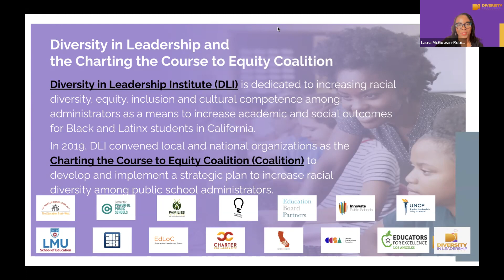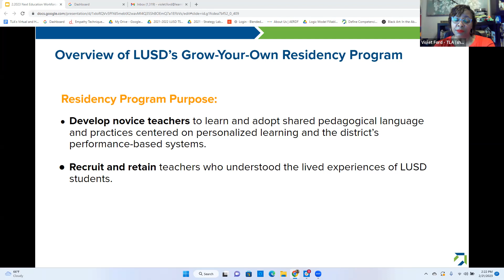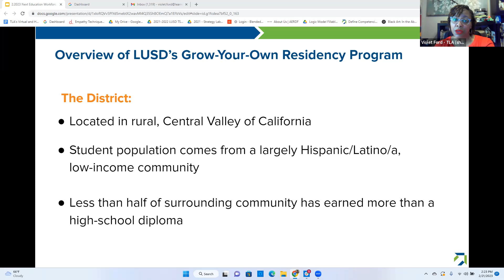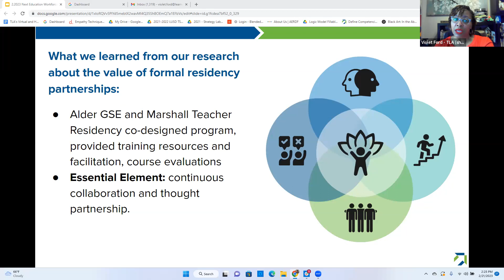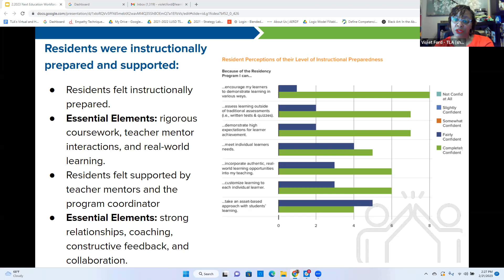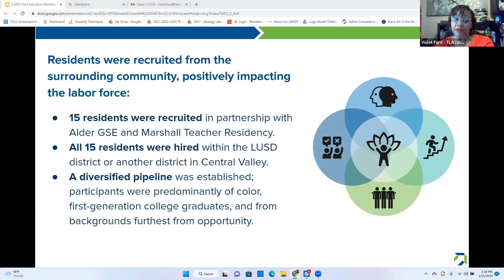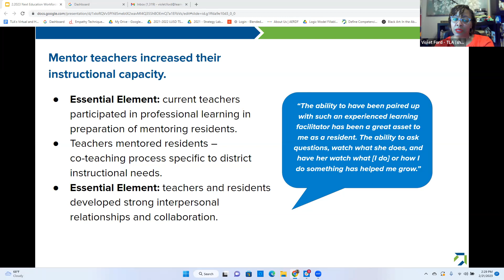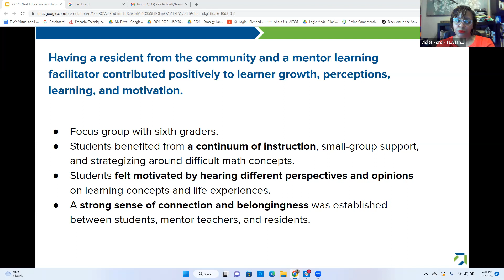DLI Lunch and Lead 2.21.23 | Black Educator Recruitment and Retention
The Diversity in Leadership Institute and Charting the Course to Equity Coalition will be celebrating the one-year mark of the passing of the Black Student Excellence Through Educator Diversity, Preparation, and Retention Resolution by hosting its third virtual Lunch and Lead virtual call. During this event, leaders from LAUSD will provide updates and plans for implementing the resolution. The event will also provide a platform for Black Educators to share their experiences and perspectives on the impact of the resolution, as well as the actions they would like to see implemented. Furthermore, leaders in similar fields will be present to share best practices. Throughout the event, stakeholders will have the opportunity to provide feedback and suggestions for future plans to advance the implementation of the resolution.